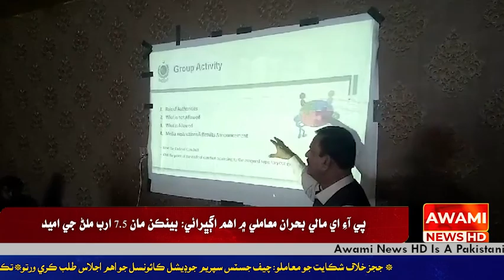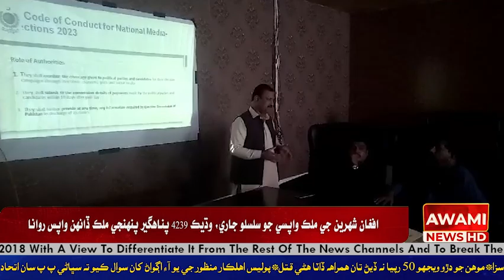گهوٽڪي اليڪشن دوران ميڊيا کي هاڪاري ڪردار ادا ڪرڻ گهرجي جيڪا ان جي ذميواري آهي